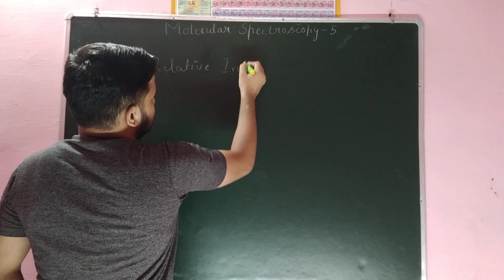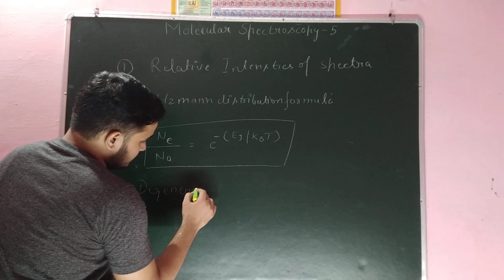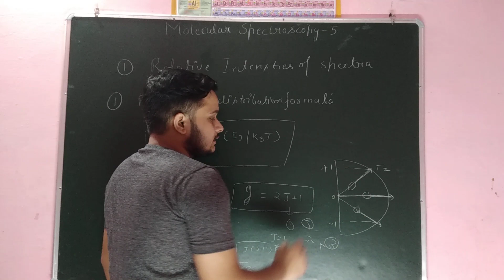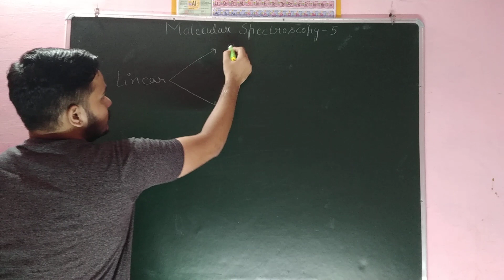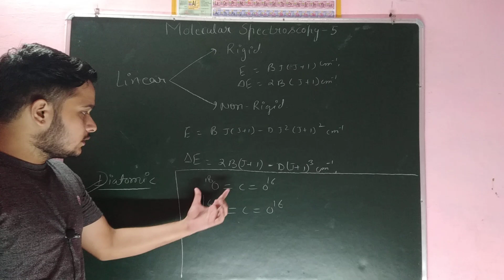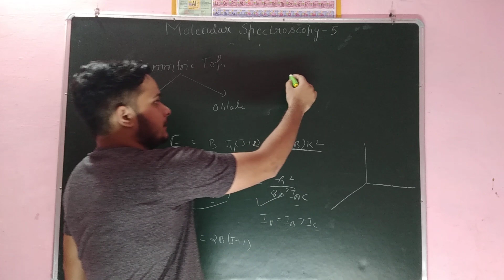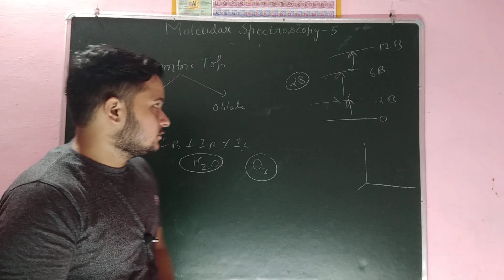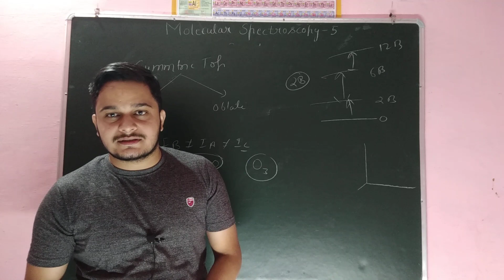Molecular Spectroscopy - 5